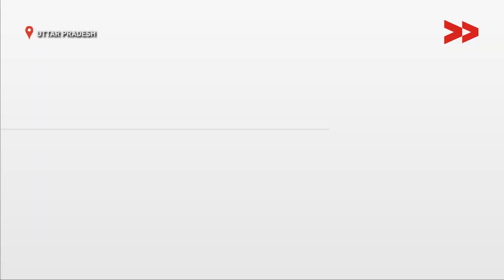Fire caught Sugarcane field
Bramhjeet Yadav reports from Siddharth Nagar, Uttar Pradesh for Video Volunteers.

This video was made by a Video Volunteers Community Correspondent Bramhjeet Yadav. Community Correspondents come from marginalised communities in India and produce videos on unreported stories. These stories are ’news by those who live it’ and give the hyperlocal context to global human rights and development challenges. Take action for a more just global media by sharing their videos and joining in their call for change.